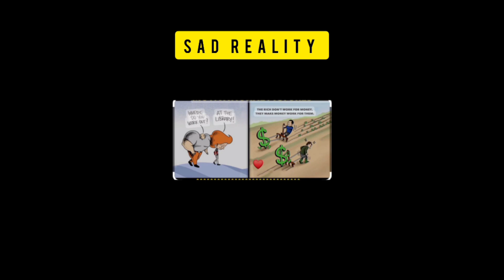Motivational pictures 😔|Motivational pictures with 100 meaning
Motivational video
1 picture 100 meanings
Top 20 deep meaning picture
Top 50 Motivational pictures with deep meaning
The sad reality of school cafeteria food
sad reality of men
success pictures
Deep meaning
sad reality of girls
sad reality shorts
youtubeshorts

@emotionalpictures-jl4pqu lol